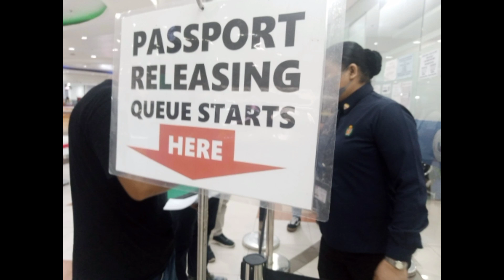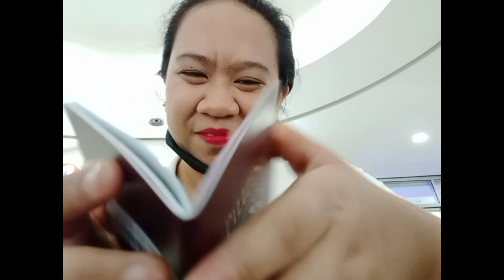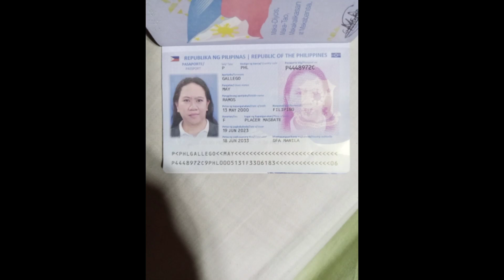TENTATIVE RELEASE DATE FOR PASSPORT ? NASUSUNOD NGA BA? | DFA - PASSPORT Vlog193 |MAY GALLEGO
Video Title: TENTATIVE RELEASE DATE FOR PASSPORT ? NASUSUNOD NGA BA? | DFA - PASSPORT |MAY GALLEGO

TITLE: 📍PAANO KUMUHA NG VOTERS CERTIFICATE SA INTRAMUROS |COMELEC MAIN OFFICE| VOTERS CERTIFICATION

📍PAANO KUMUHA NG PASSPORT? KAHIT WALANG VALID ID (REQUIREMENTS FOR PASSPORT ) VLOG192 |MAYGALLEGO

Spread Good vibes mga langga
Smile always

=Facebook Page :May Gallego (original account)

=TikTok Page: May's Journey 🇵🇭🇯🇵

=BIGO LIVE : MAY051300